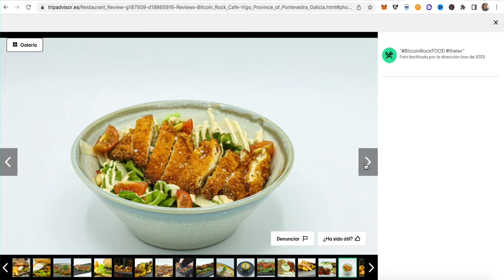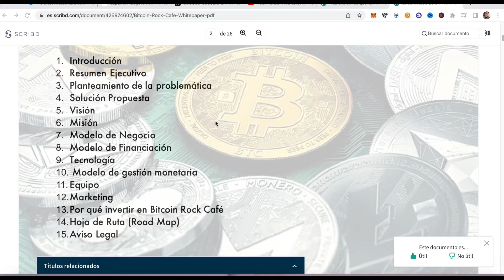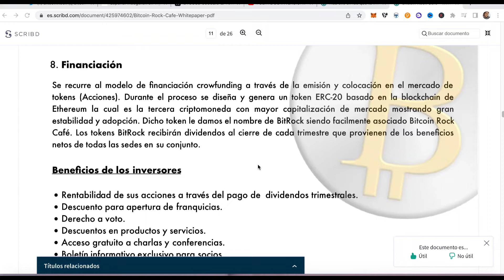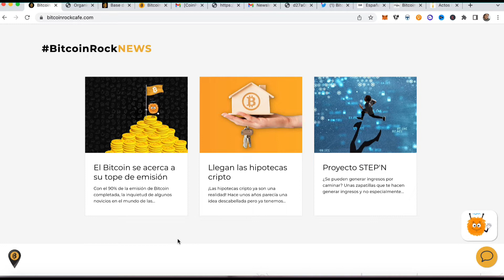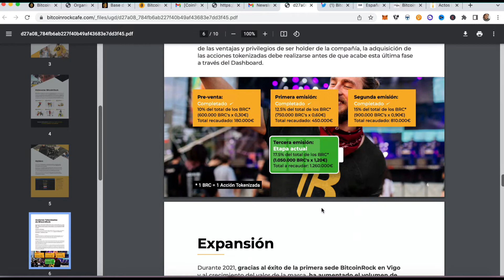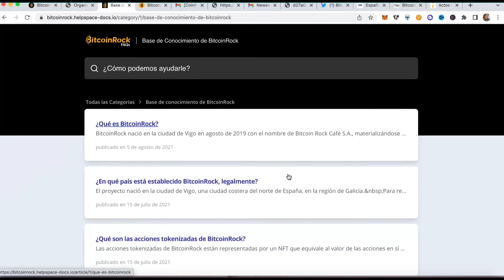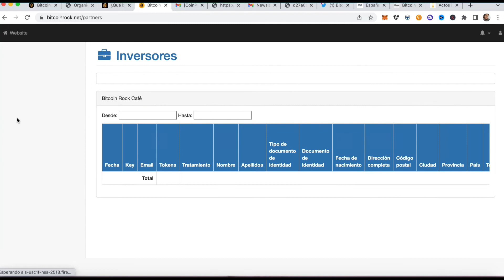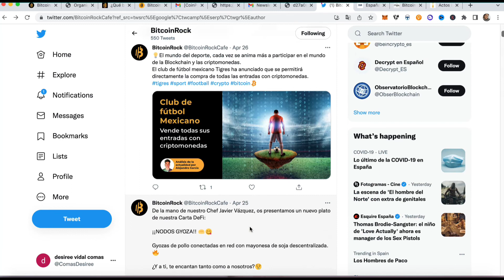✅Inversión en BITCOIN ROCK CAFE🍔 --- ¿Qué es BRC? -- Análisis del proyecto! 📊📖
En éste vídeo presentamos el proyecto Bitcoin Rock Café.

Partes del vídeo:
- Qué tipo de actividad desarrolla la empresa? -- 00:30'
- Whitepaper -- 02:45'
- Web BRC -- 05:30'
- Presentación proyecto -- 07:35'
- Tokenomics -- 08:20'
- Franquicias -- 09:36'
- FAQ -- 10:55'
- ¿Cómo funciona la plataforma? -- 11:52'
- ¿Cómo invertir en BRC? -- 12:25'